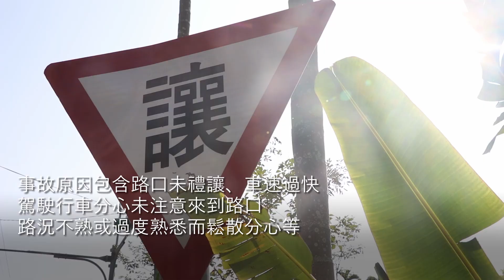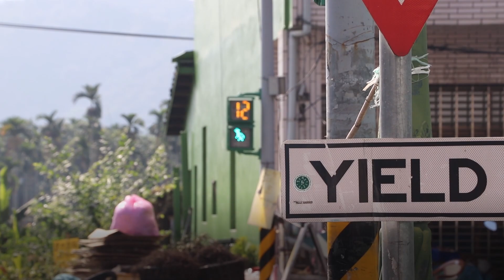A1類路口交通事故道路安全會勘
A1類係指造成人員當場或二十四小時內💥死亡之交通事故
路口交通事故發生原因常有👀駕駛人分心💔
車速過快、路況不熟或過度熟悉
各向來車沒有慢行與禮讓等造成☠

路口類型含民宅巷道、🚴‍♂自行車道、產業道路、🚋平交道等
與主幹及支線道路匯集雙岔口、三岔口、😈多岔路口等
有彎度過大、視線不良、上下坡造成🙈視線障礙等狀況

呼籲民眾行經路口注意各項道路標線號誌🚦
以及✨警示燈、閃黃燈等警示
避免發生交通事故📉
而中集路與中溝農路交岔口主支線將進行
地面標誌調整、增設輔助警示燈以加強用路安全